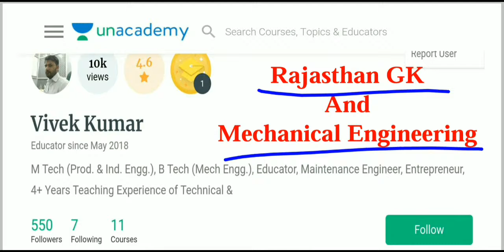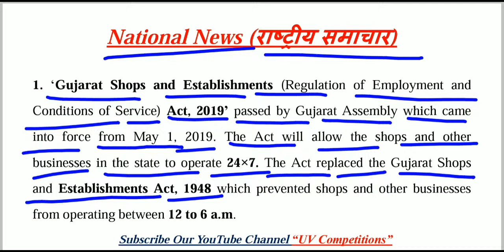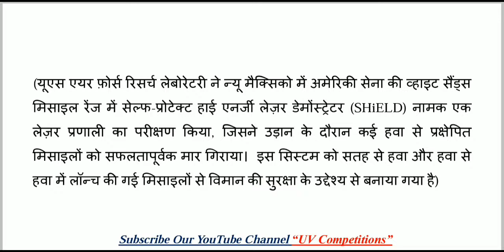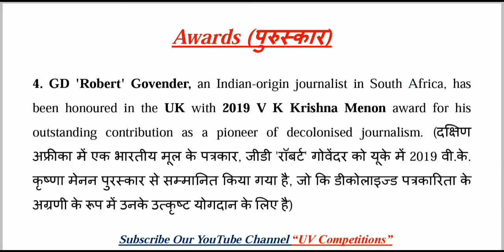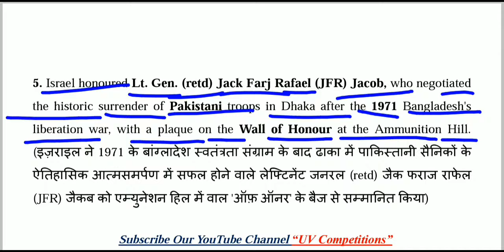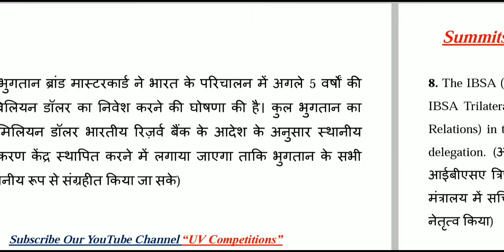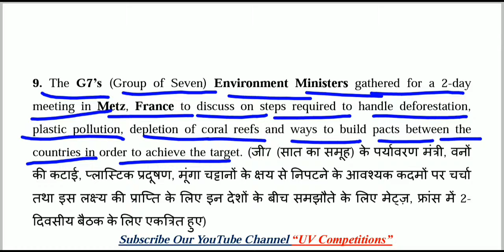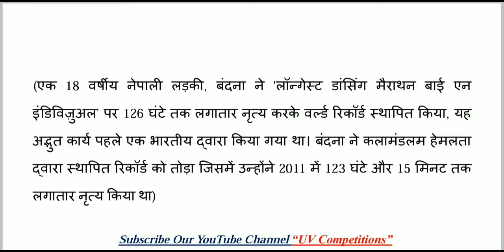08 May 2019 Current Affairs GK | Daily Current Affairs | Hindi & English | UPSC, SSC, Railway